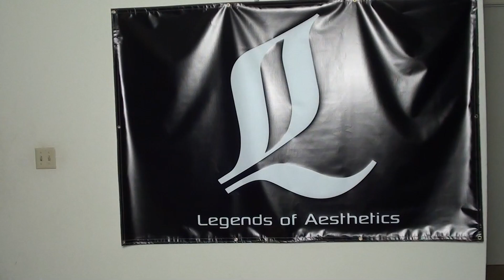Am I Addicted to Chipotle?